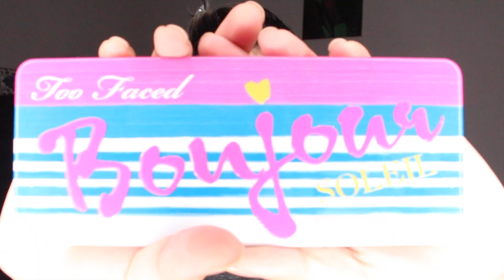One Brand Tutorial | Too Faced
How to Fake BIG Lips!

*I am not sponsored, all products are purchased with my own money, and all impressions and opinions come from myself.*

What I Use to Film:
Software: IMovie